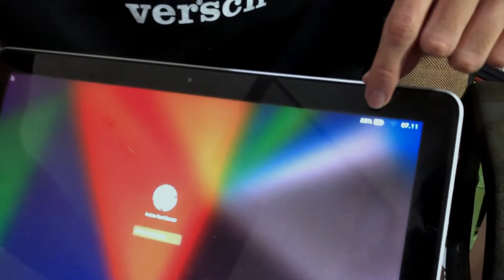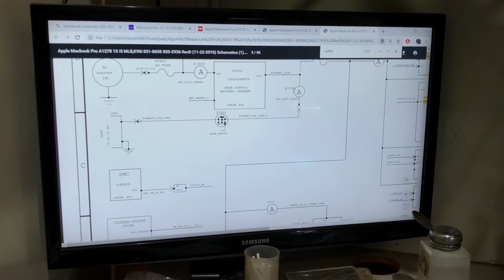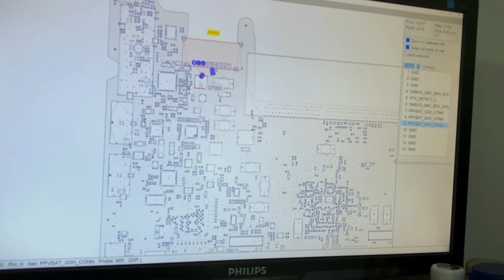Macbook pro 2012 MD101 Battery Tidak Terbaca ( terditeksi )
== TEAM  ==
Story and Concept by Ardiya Aji Candra
Tag Community